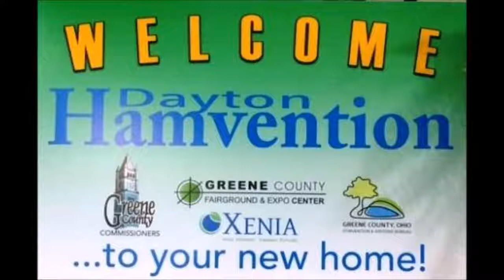PODCAST: This Week in Amateur Radio #996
Here is a summary of the news trending this week, March 30, 2018. This weeks Easter edition is anchored by, Rich Lawrence, KB2MOB, Don Hulick, K2ATJ, Fred Fittee, NF2F,and Jessica Bowen, KB2VWX.

Running Time: 0:53:02

Trending stories in this weeks news service:

1. Space Station Slow-Scan Television System to be Active in April
2. Hamvention Setting Space Aside to Spotlight Emergency Communication Vehicles
3. Kenneth Graham, WX4KEG, Tapped as Next National Hurricane Center Director
4. Malawi 7Q7EI DXpedition Team Taking Advantage of New FT8 DXpedition Mode
5. FCC Seizes Equipment from Pirate Broadcasters in Boston
6. Out-of-control Chinese space station set to plummet to Earth
7. A Brief History of Radio Shack

Plus these Special Features This Week:

RAIN: "What Is Real Amateur Radio" a commentary by Chris Rolinson/G7DDN